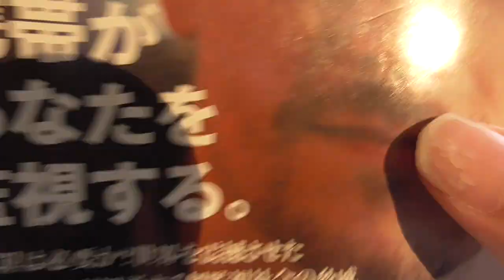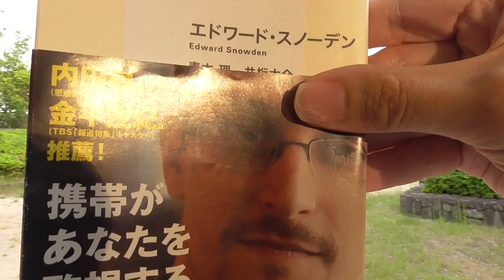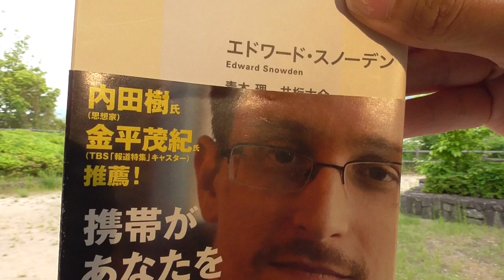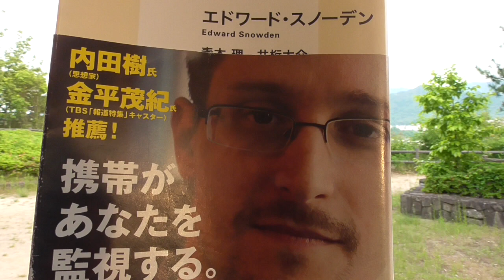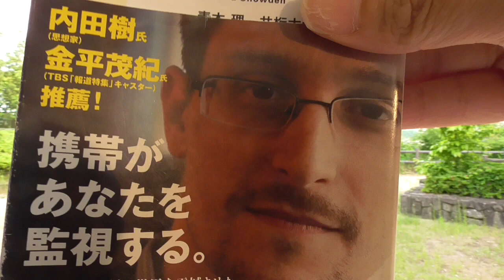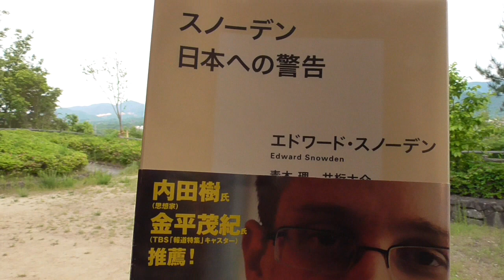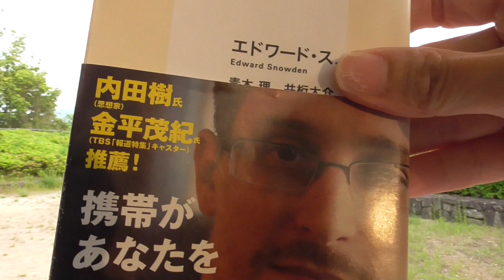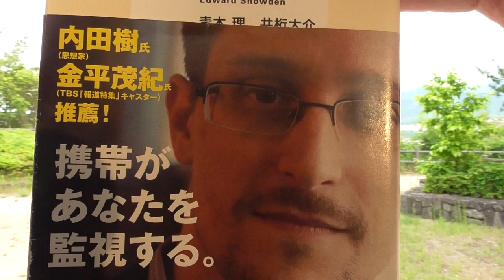【書評】『スノーデン 日本への警告』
『スノーデン  日本への警告』の書評です。